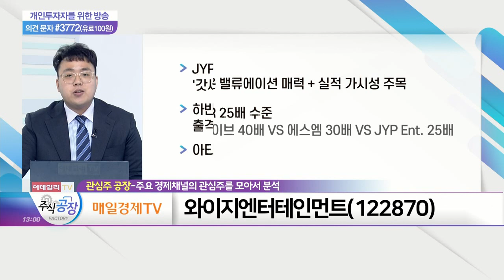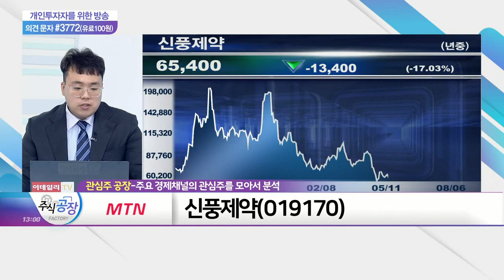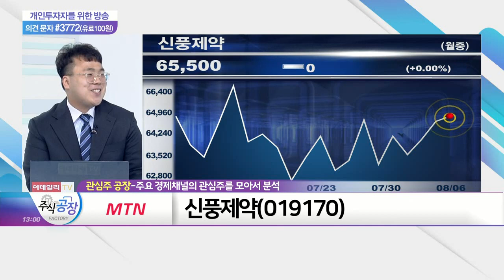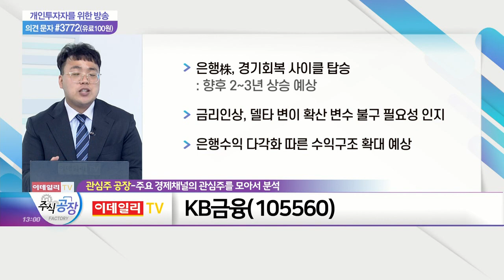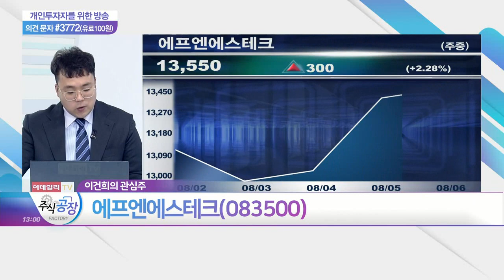와이지엔터테인먼트, 신풍제약, KB금융, 에프엔에스테크_관심주 공장 (20210806)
- 높은 밸류에이션 매력 + 실적 가시성 주목
- JYP Ent. 대표 아티스트 '갓세븐' 이탈 + 트와이스 실적 미미
- 하반기 블랙핑크·트레져·빅뱅·아이콘·위너 등 출격 대기
- 아티스트 매출 + 굿즈 관련 사업 매출 확대 예상

- 코로나 치료제 '피라맥스' 상용화 대폭 지연
- 주가 상승 대비 실적 변화율, 최근 3년 평균 수준
- 부채비율 감소·유보율 증가, 주가 상승 따른 결과 판단
- 확실한 결과 필요한 시점

- 은행株, 경기 회복 사이클 탑승
- 금리인상, 델타 변이 확산 변수 불구 필요성 인지
- 은행 수익 다각화 따른 수익구조 확대 예상

에프엔에스테크(083500)
- 삼성전자 반도체 매출 1위 탈환 수혜 예상
- 반도체 경쟁 심화 따른 가격 경쟁 예상
- 고품질 저비용 제품 생산 필요 판단
- 삼성과 세계 최초 재사용 반도체 연마패드 도입

JYP Ent.